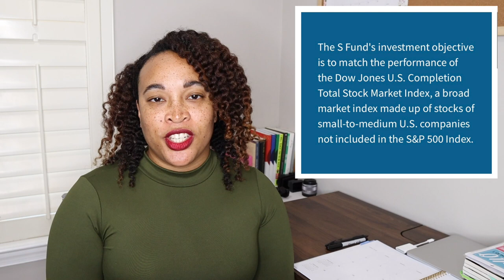GOVERNMENT THRIFT SAVINGS PLAN FOR BEGINNERS (TSP) | Everything You Need to Know!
Hello 👋 I'm Lee.
Odds are,  when you started federal service, your orientation didn't go over how to take full advantage of the TSP benefits. Let me help!